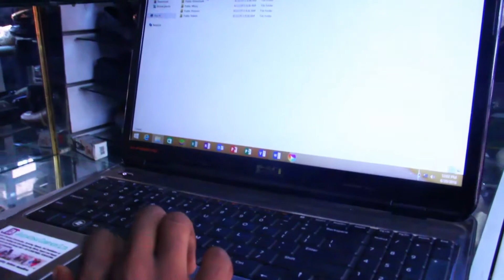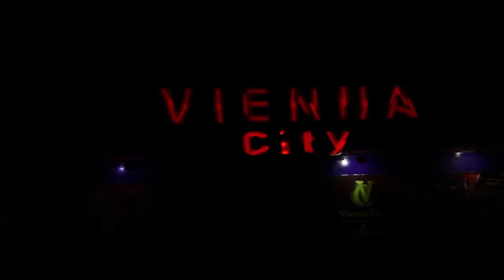Taai Boy Series (Ep6)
This Episode 6 of Taadi Boy Series